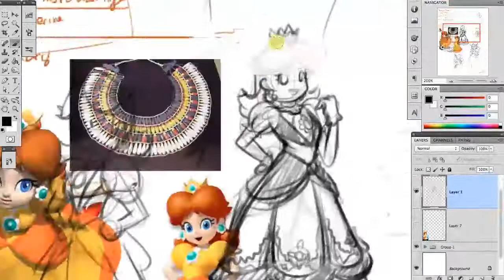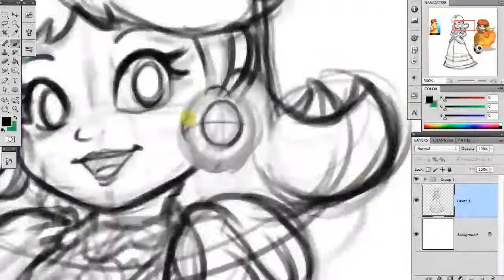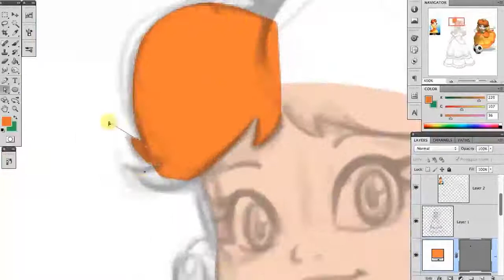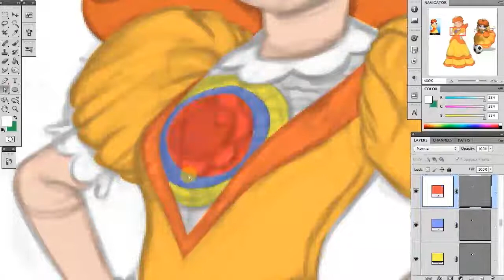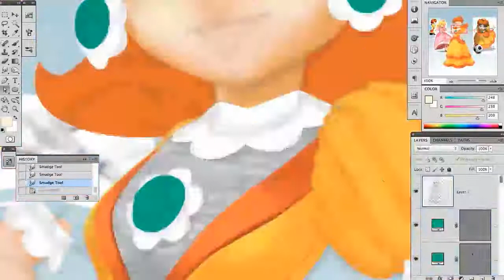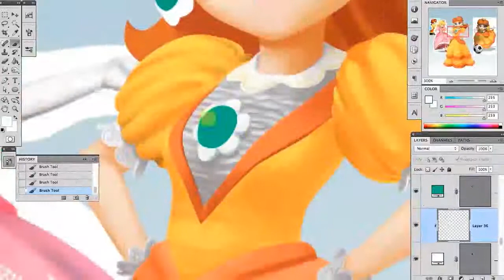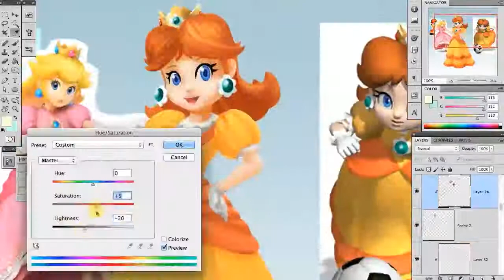Princess Daisy Finally gets her Chance!! -- Time-lapse process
Okay so, music is clearly not my forte... a good friend of mine really helped me get it sounding not terrible at least, you can check her channel out over

She's sort of new to the Youtubes, but she's got some music up there, and wants to add some gaming as well, fun long plays and stuff! She's also creating little AICA's theme!

What else.. oh yeah, inspired by Artsy Omni and his group doing their "Smashified series." if you haven't seen any of their work, I strongly recommend! Instead of suggesting they do Princess Daisy, because, why would anyone help her out when it comes to Smash? I thought, why not just do it myself??

Anyway, that's about it. You can see the full artwork over on the dA page and I'll have links down there somewhere and stuff!